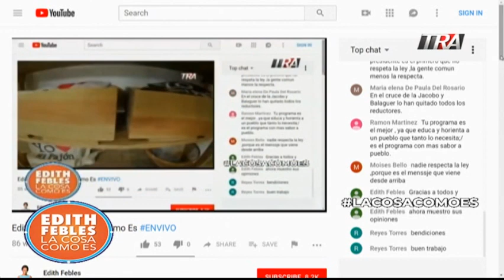Edith Febles | Seg-4 Vamos creciendo en YouTube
Vamos creciendo en YouTube.